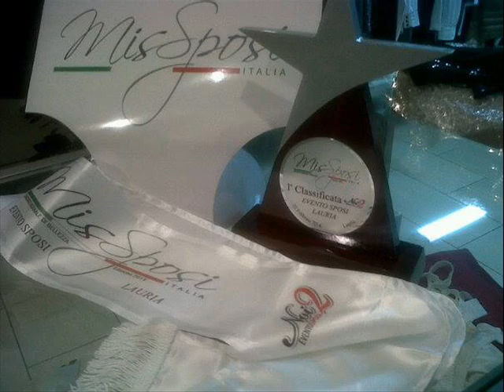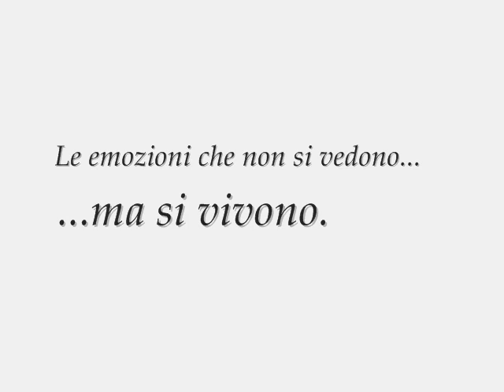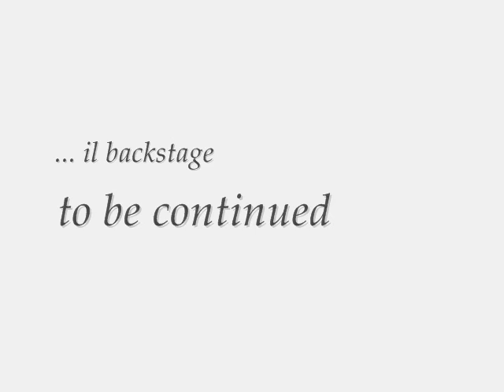MisSposi Italia - backstage Noi2 Evento Sposi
I giorni sono diventati settimane,le settimane mesi, i metri sono diventati kilometri e poi lungo il cammino incontri persone straordinarie, che rendono tutto speciale.
La nostra... una storia che parla di un tempo,che parla di luoghi, di persone,di passione, ma soprattutto che parla di emozioni. Emozioni che resteranno per sempre.
Questo è Missposi Italia.